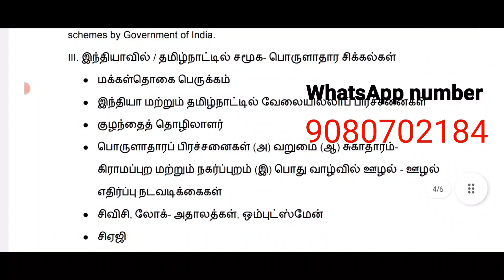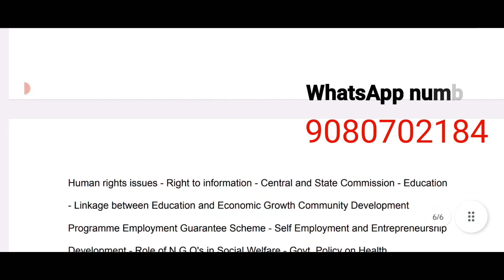Tnpsc assistant jailor preparation in Tamil l 1023 l Ram Tv Tamil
Tnpsc assistant jailor preparation in Tamil l 2023 l Ram Tv Tamil
tnpsc assistant jailor preparation
tnpsc assistant jailor syllabus
# tnpsc assistant jailor

Notes:
           Ram tv Tamil is covers tamilnadu & Chennai -news, political, current affairs, City life, movie news, Tamil movie s, event, social responsibility& social awareness.latest news,all the current affairs tamil Nadu and Indian politics news in tamil national news live, headline news, breaking news, Kollywood cinema news in tamil, Tamil news,sports news in tamil, business news in tamil, Tamil viral video and much more videos tamil, Tamil news live, movie news in tamil, Tamil videos,art culture and much more videos to Ram tv Tamil YouTube channel.